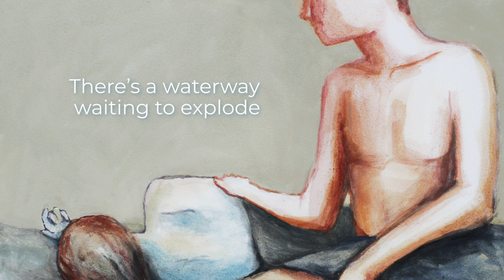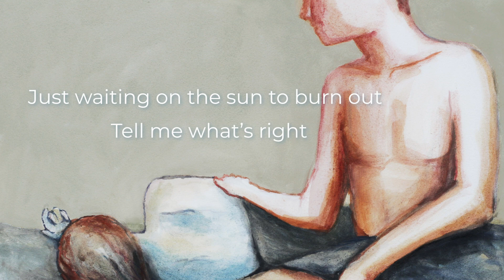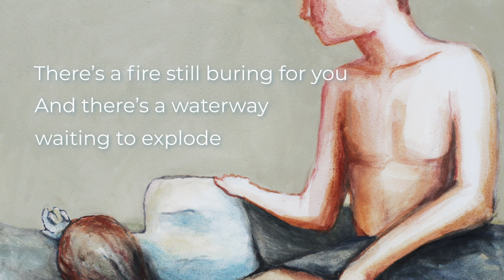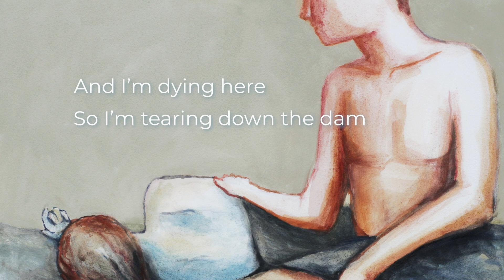Tearing Down The Dam (Lyric Video) by Matt McCloskey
Tearing Down the Dam by Matt McCloskey
Written by Matt McCloskey
Performed by Matt McCloskey with, Brian Douglas Phillips, and Fred Mandujano
Recorded at Rattle Trap Audio, Austin TX